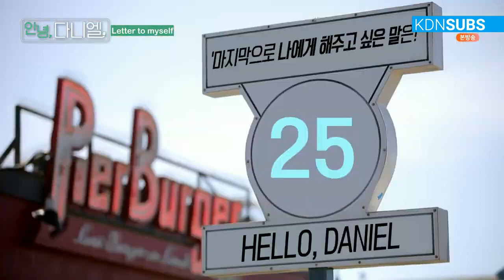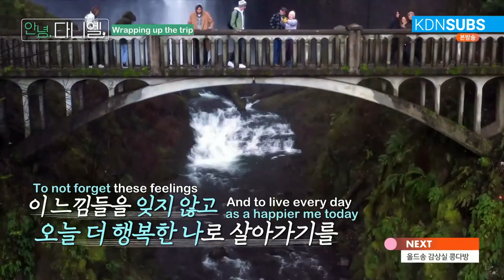[ENG SUB] HELLO DANIEL EP.1~5 by KDNSUBS (full video on the description)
KDNSUBS does not own the original video.